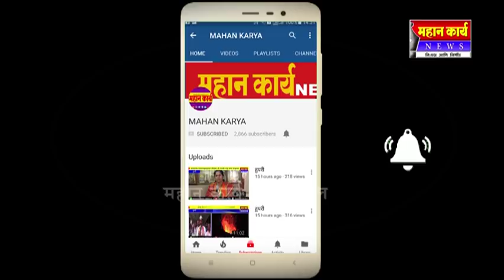रस्त्यावर मोबाईलचे पार्ट विकणार्‍यांवर बंदी घाला इचलकरंजीत संघटना संतापली